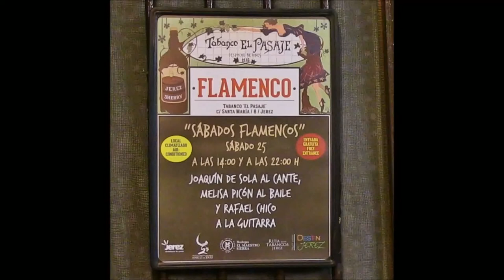Jerez de la Ftra. (Cádiz) Tabanco El Pasaje JOAQUÍN DE SOLA Bulerías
Al cante: Joaquín de Sola
Al toque: Rafael Chico
A las palmas y al baile Melisa Picón